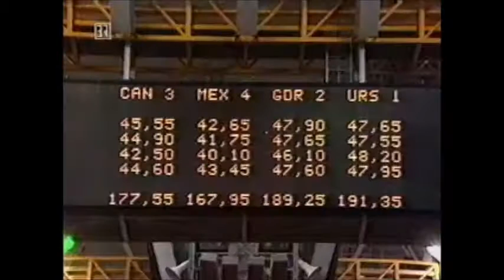The Soviet Union 2 best gymnast. Olga and Ludmila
見てくれてありがとう。することを忘れないでください！